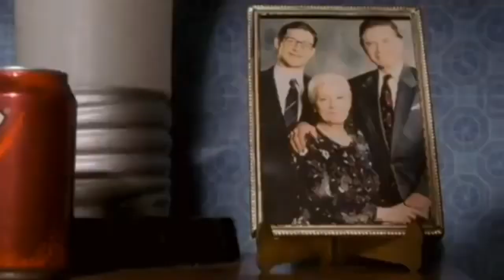Spider-Hog (2020) Part 10: Sonic's Practicing His Powers/Robotnik's Home/Batman's Choice (Remake)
I hope everybody like it, so enjoy